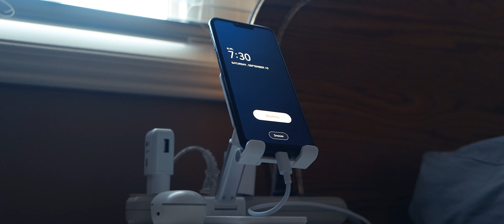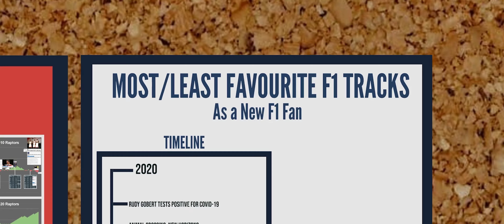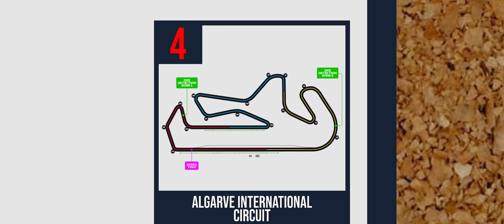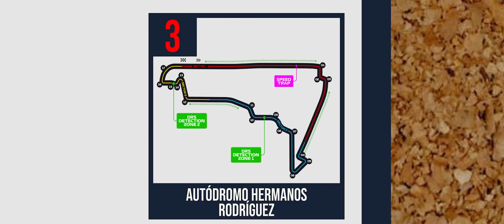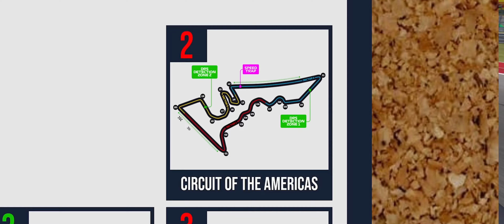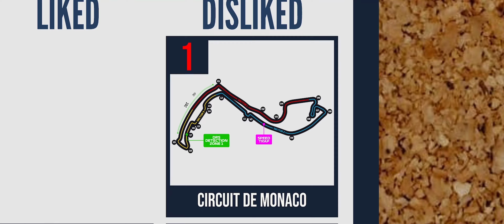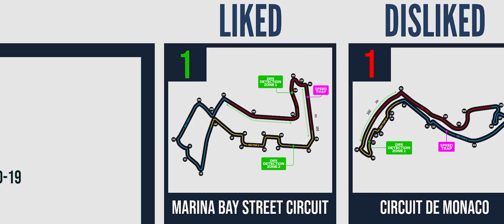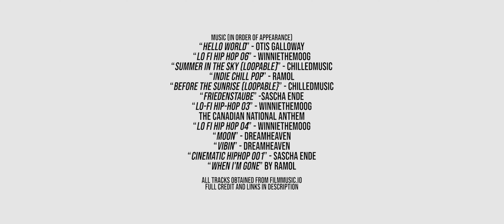MOST & LEAST FAVOURITE RACES - As A New Formula 1 Fan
While I await for the upcoming season, why not do something fun and simple - I want to share my most and least favourite races to be featured on an F1 calendar as a new F1 fan. Every race since the start of the 2021 season will be included in this pool of tracks.

I'm still very much new to motorsports pls don't hurt me thx

Chapters:
00:00 - Intro
02:32 - Disliked #5
03:44 - Liked #5
04:34 - Disliked #4
05:55 - Liked #4
06:53 - Disliked #3
07:42 - Liked #3
09:08 - Disliked #2
10:01 - Liked #2
11:45 - Least Favourite
13:10 - Most Favourite
14:32 - Outro